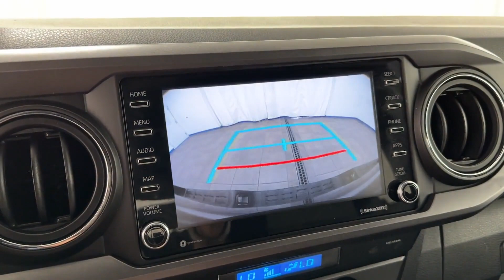2021 Toyota Tacoma 4WD SR Naperville, Schaumburg, Elmhurst, Lombard, Oakbrook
2021 Toyota Tacoma 4WD SR 5TFCZ5AN2MX244577 Video

vehicles/

This 2021 Toyota Tacoma 4WD SR is full of phenomenal features such as: